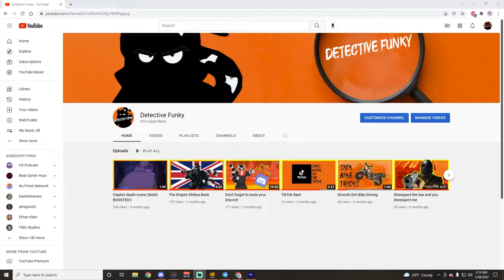I Have Returned! Where I've been!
I've been gone for 3 months! Sorry about that everyone but fear not, for I have returned.
My friends and I started a podcast. Come check out Cruising Altitude.